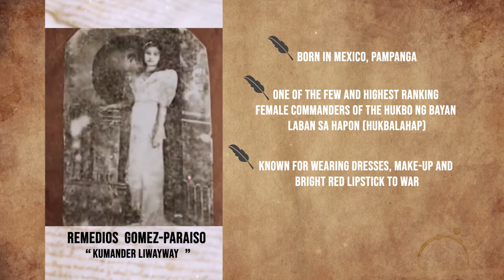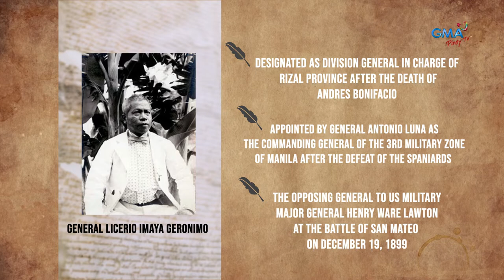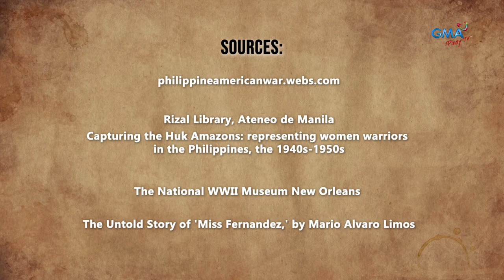Now You Know: Unsung Filipino Heroes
As we celebrate National Heroes Day, let’s get to know some of our countrymen who risked their life so that we may enjoy the freedom that we have right now. Discover the heroic feats of Kumander Liwayway, Gen. Licerio Geronimo, Capt. Jose Calugas, Sr., and Captain Nieves Fernandez in this NowYouKnow video!